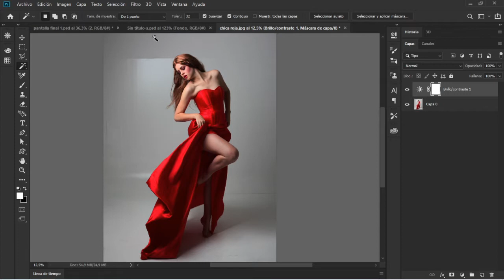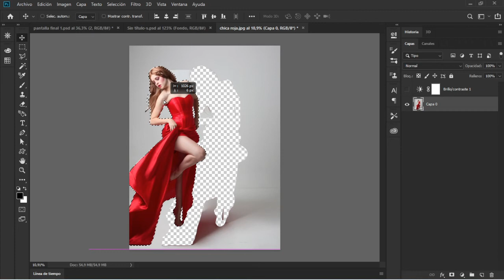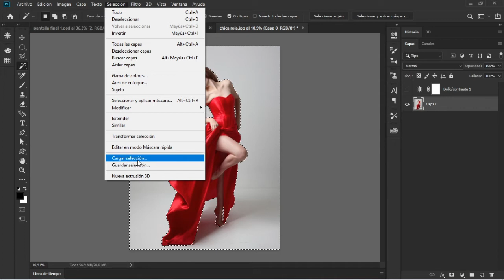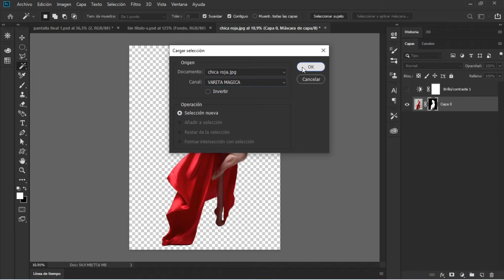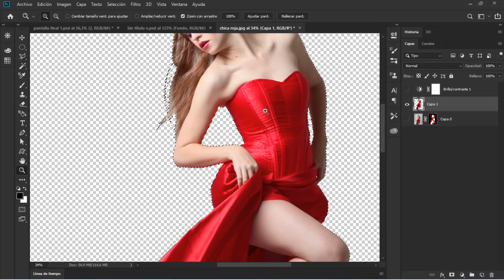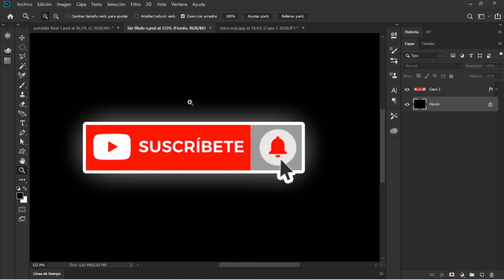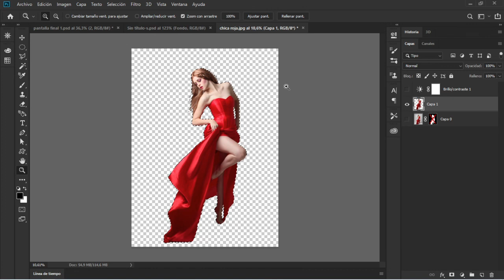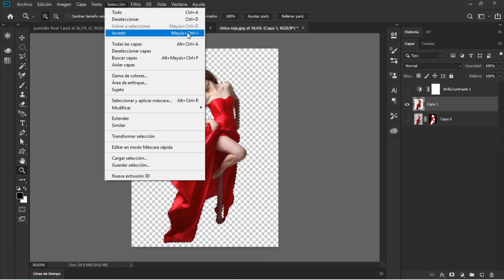💻 Comando para Invertir la Seleccion de la Varita Magica ⚡ [Super Rapido]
Mira estos COMANDOS de la VARITA MAGICA para mejorar tu desempeño con PHOTOSHOP.
Más de uno no lo sabías! Querés aprender las mejores herramientas de PHOTOSHOP?